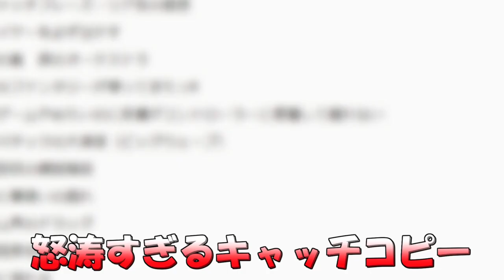【君は】感動を誘う伏線回収の螺旋階段【実況】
久しぶりのフリーゲームで遊んでいくシリーズ。
短編で面白いゲームを見つけてきました。

なんでもこのゲーム、サイト様自身がもうすでに
自信満々と言った文章で紹介しておりました。

そりゃあ、期待値も上がりますよね。
どんなすんばらしいゲームなのでしょうか。楽しみです。

……ん？

（CV.アンラ）